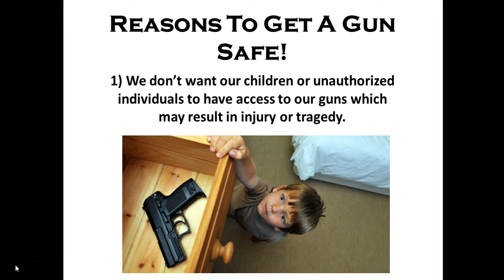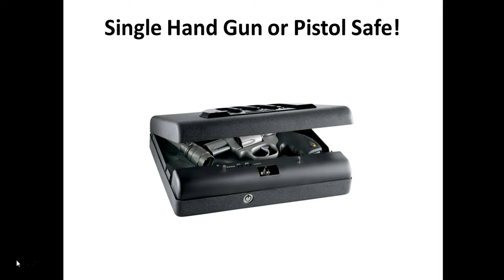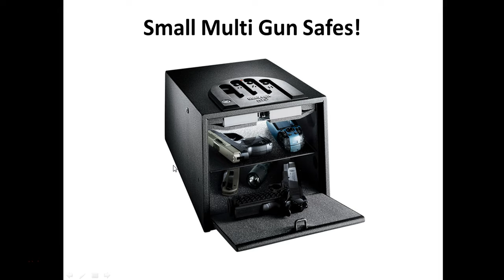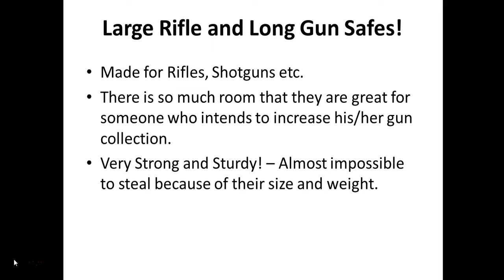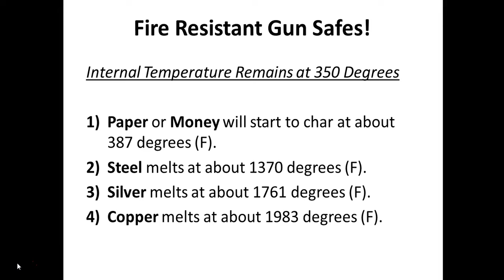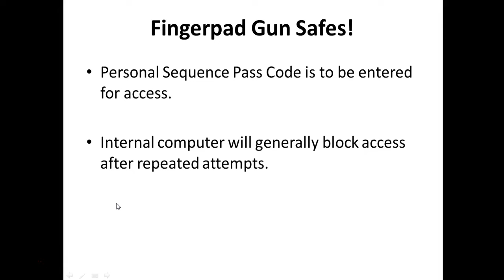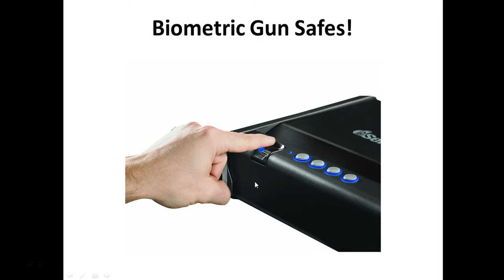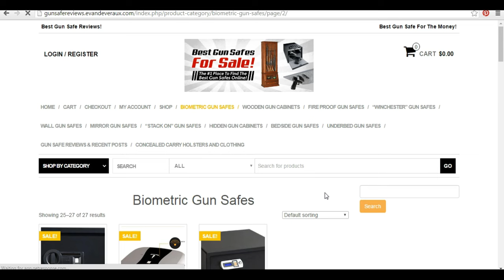How To Choose The Best Gun Safe!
This is a general overview on the different types of gun safes that are available as well as the various features that separate some gun safes from others.

Gun sales are on the rise so it makes sense that gun owners should be responsible and get a gun safe to prevent any gun related injuries or tragedies. We also want to be able to secure our guns to prevent theft or burglary.

The 4 types of gun safes that will be discussed are:
1) single handgun or pistol gun safes
2) small multi gun safes
3) mid level gun safes
4) large long gun, rifle, and shotgun safes

Means of Access ;
1) keypad gun safes
2) fingerpad gun safes
3) biometric gun safes

Single hand gun or Pistol gun safes are small and compact. They are extremely transient and transportable. They are perfect fro gun owners who frequently travel and the fit well into small spaces.

Fireproof Gun Safes
There is no such thing as a fireproof gun safe. There are only fire resistant gun safes. Some fire resistant gun safes can withstand temperatures of up to 2000 degrees for up to 4 hours. Even at such external temperatures, the internal temperature can remain below 350 degrees.

Biometric Gun Safes
Biometric gun safes provide the quickest access of all gun safes. Biometric gun safes can actually record and "memorize" your fingerprint. Some biometric  gun safes come with the fingerpad and fingerprint entry as a combo unit.